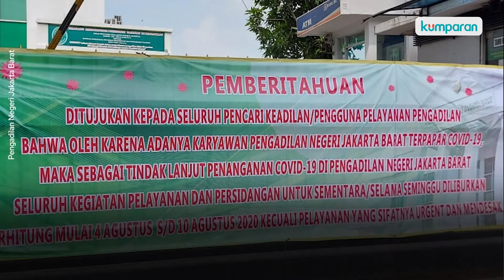Pegawai Positif Corona, PN Jakbar Ditutup Seminggu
Pengadilan Negeri Jakarta Barat ditutup selama seminggu. Hal itu dilakukan usai dua pegawainya dinyatakan positif corona. Seluruh kegiatan persidangan akan ditunda. Sebagai langkah pencegahan penyebaran virus corona di lingkungan PN Jakbar, pihak pengadilan telah melakukan test swab terhadap 150 karyawan. Selengkapnya, simak video di atas.